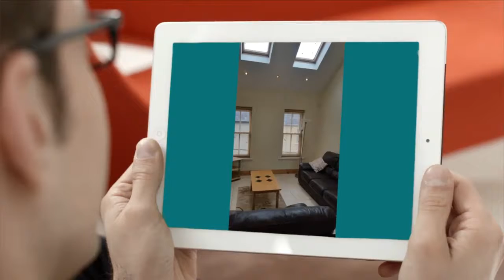Apartment to rent in Cork, Ballintemple, €1,100 / monthly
Cork, Ballintemple, Ireland
***CONTACT HOMEFINDERS AUCTIONEERS ON 021...